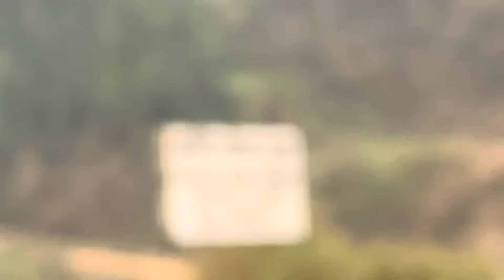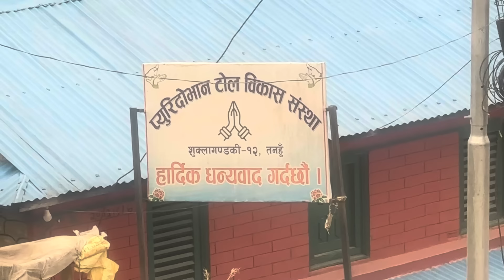Solo Ride Ko Majjau Chuttai Jibre Khola🤷